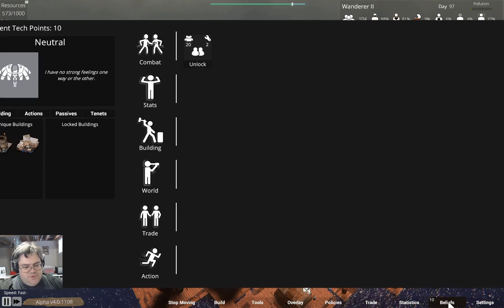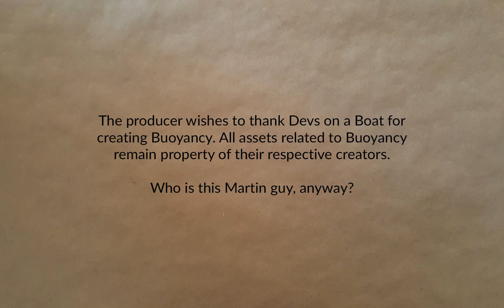Wanderer Part 13 | Buoyancy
Can the floating platform of despair survive a full 100 days?